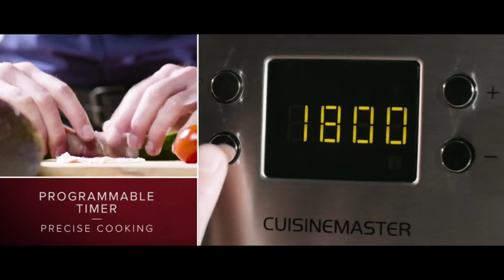Leisure CS90F530K 90cm Cuisinemaster Dual Fuel Range Cooker - Black Product Video